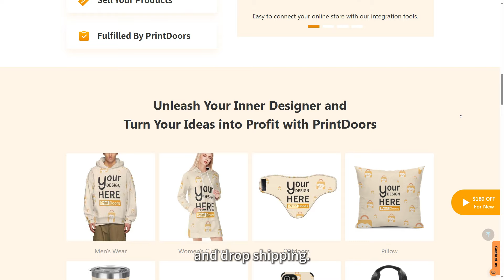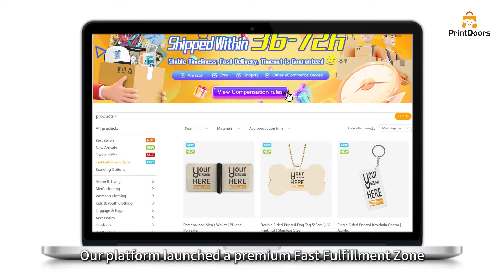Best Print On Demand Platform You Need To Know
Choose the right partner for your print on demand service business, a seller must assess business needs, research options, evaluate pricing and profit margins, look into integration options, check client support, and order samples to ensure the chosen POD partner meets your business's specific requirements.

With PrintDoors's advanced POD platform, you can tap into global production and shipping solutions to scale your business globally without additional costs or complexities.

PrintDoors's Print-on-demand (POD) platforms allow you to upload your designs and let the fulfilment partner handle printing and shipping, while you collect the profits.

Our website showcase the best Christmas POD items you can add this season to your online store for increasing sales. From festive tree ornaments to apparel, these merch ideas sleigh when it comes to online store buyer demand and sales opportunities year after year.